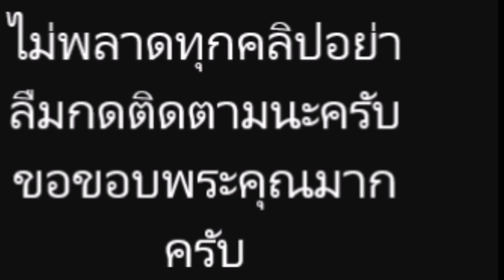ดีเจต้นหอม ขอคำอวยพรความรักคู่ กับ หนุ่มหน้าตาดี